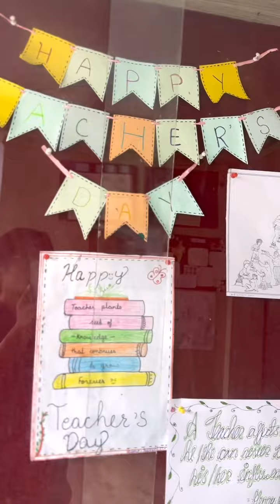213th Vlog ll Happy Teacher`s Day 2024 ll RSSS